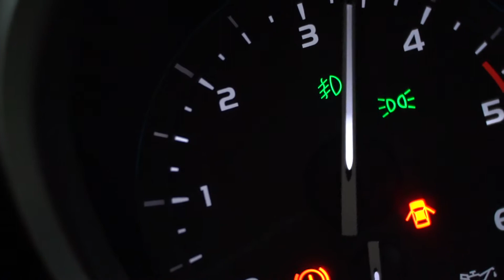Land cruiser 2015 | Dg luxury cars | Gaffar Khan | Mount Road | Chennai | Used Luxury Cars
Done 79000 kms